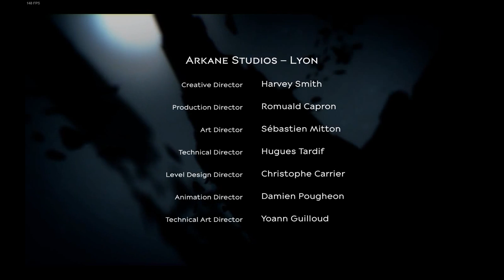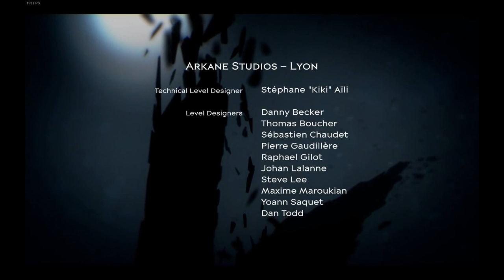Dishonored 2: High & Low Chaos Endings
A look at two of the possible endings in Dishonored 2 followed by Ashininity's final thoughts on the game.

DISHONORED 2 GUIDES

FALLOUT 4 GUIDES

FALLOUT 4 DLC

HOW TO MAKE NUKA-COLA

COSPLAY INTERVIEWS

LET'S PLAYS

LIVE STREAMS

FUNNY/RANDOM STUFF

THE NUKA-COLA LOUNGE PODCAST